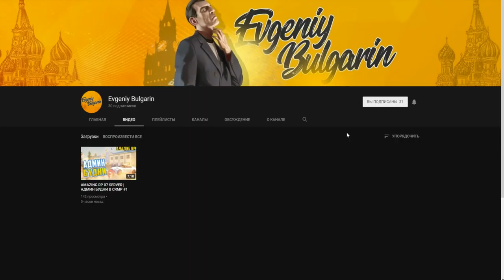🔥CRMP Amazing RolePlay - МОЯ НОВАЯ ЖИЗНЬ, ХОРОШОЕ НАЧАЛО!#772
➨Мой ник - Kirill_Putbulll
➨Мой номер:424232